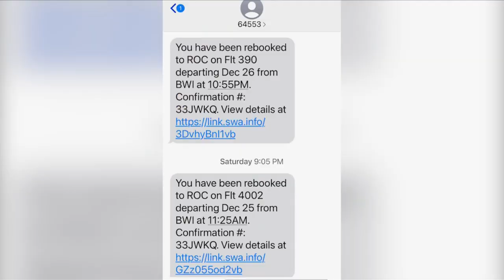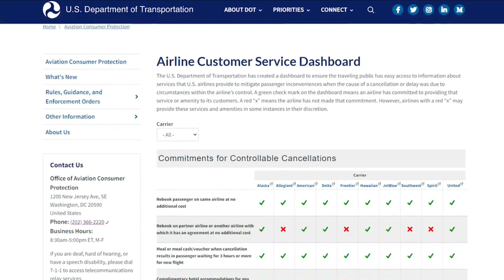The Unfriendly holiday skies How to easily find your airline’s cancellation policy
The skies were not friendly to flyers trying to get to Grandma’s for Christmas. According to Flight Aware, more than 3100 flights were canceled yesterday.  But one airline led the pack, Southwest Airlines.  It had 1635 cancellations; that’s 51 percent of all U.S canceled flights.